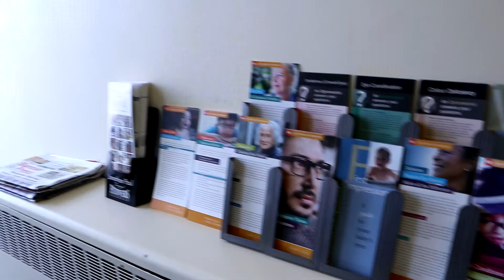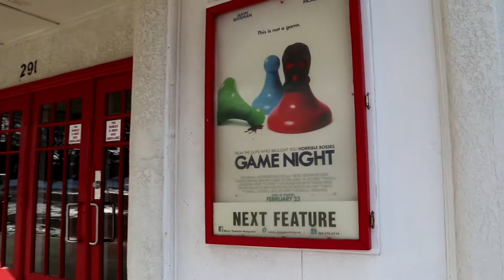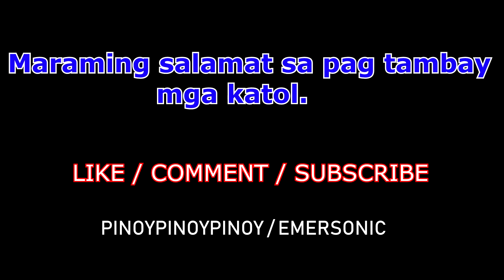libreng eye check up/Neepawa tour/buy one take one vlog #20 (pinoy in canada) | EmersonicYT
pina check-up namin yung mata ng anak kong panganay sa isang opthalmologist sa town ng neepawa. may biglaan nanaman tayong bisita mga katol!
nakakwentuhan din natin yung ibang butcher sa isang asian store sa may neepawa kasama si tol PINOY!